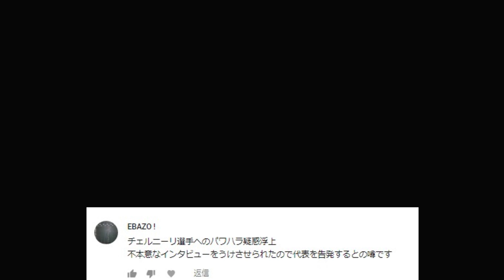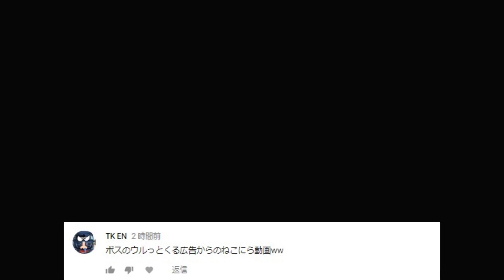LEGEND選手大解放☆バッジョ？ウェア？バルデラマ？の能力とは…。 16年前のウイイレ6FEでマスターリーグ #33 【ウイニングイレブン6ファイナルエボリューション】Winning Eleven